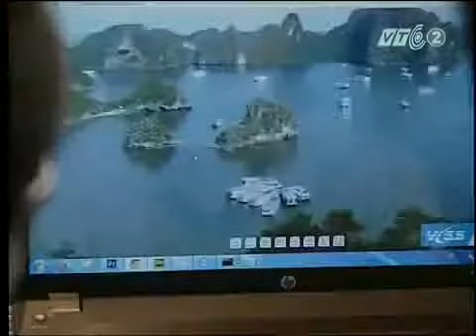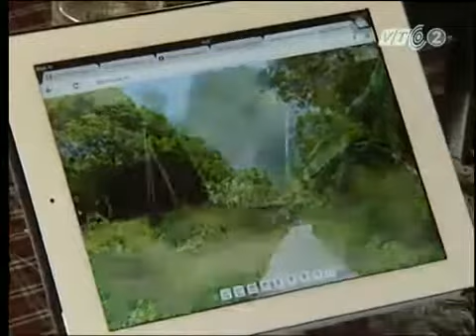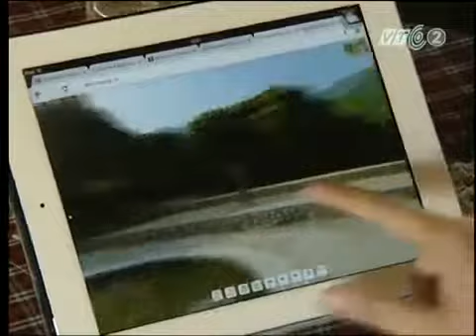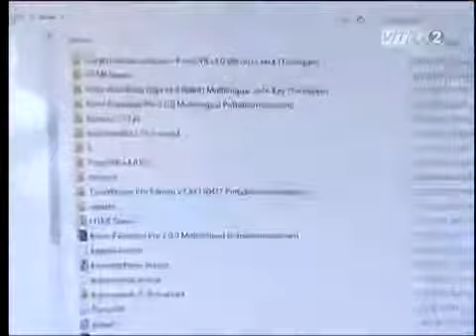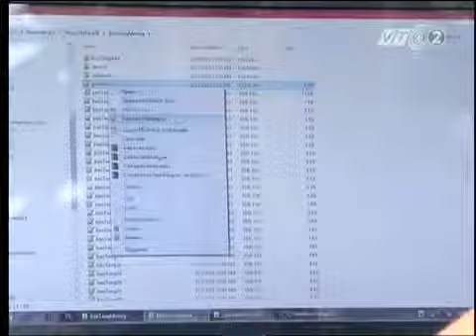Tại sao không: Thiết kế website 360 độ - VCSS.VN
Công ty TNHH Phần mềm & dịch vụ truyền thông Việt Nam